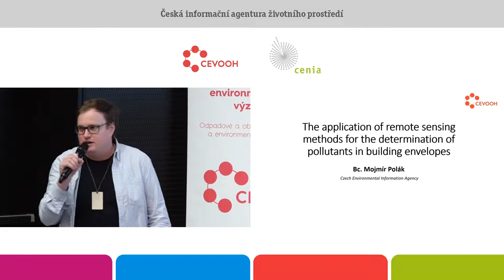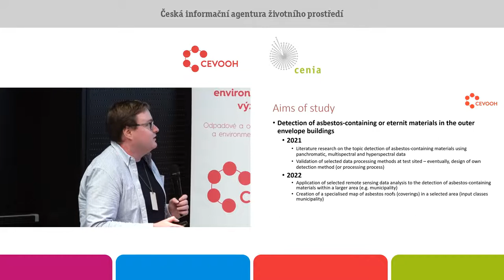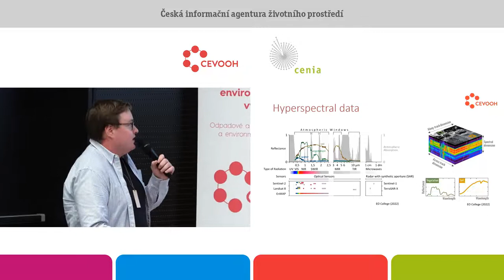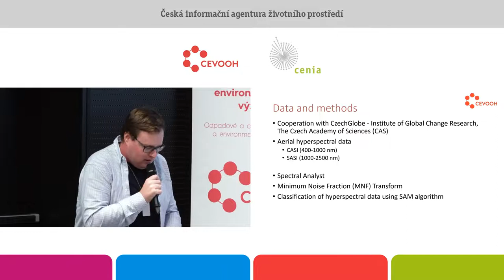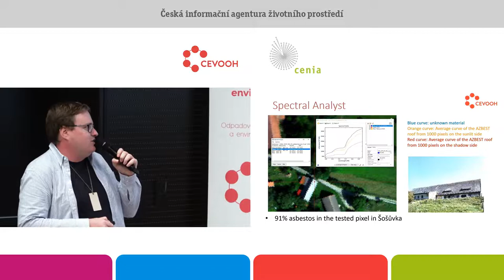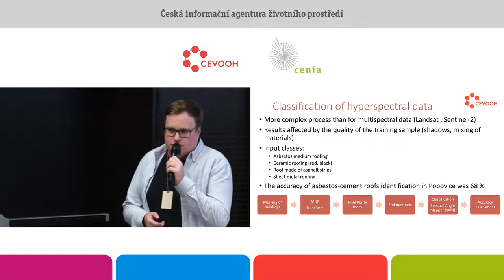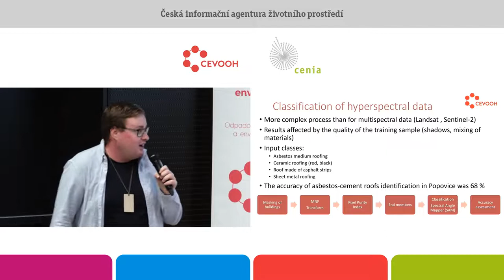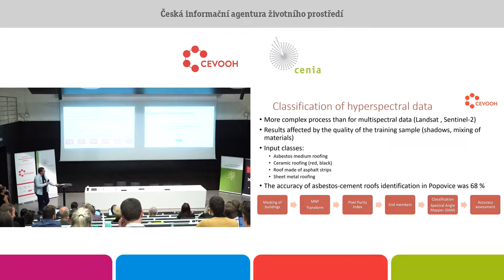Využití metod DPZ pro stanovení závadných látek v obálkách stavebních objektů. Mojmír Polák. CENIA.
Příspěvek představí, jak lze s použitím moderních metod Dálkového průzkumu země (DPZ) identifikovat zejména stavební objekty obsahující ve vnější obálce materiály s obsahem azbestu (např. eternit, azbestocement).
Úvodem proběhne shrnutí dosavadních zkušeností s identifikací ve světě a následně bude představena studie, která byla provedena v rámci spolupráce s CzechGlobe s použitím leteckých hyperspektrálních dat ze senzorů CASI (400-1000 nm) a SASI (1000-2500 nm) na několika obcích v České republice.
V rámci studie byly použity metody – porovnávání spektrálních křivek Spectral Analyst, zhušťování spektrálních pásem pomocí MNF transformace a metoda řízené klasifikace SAM.